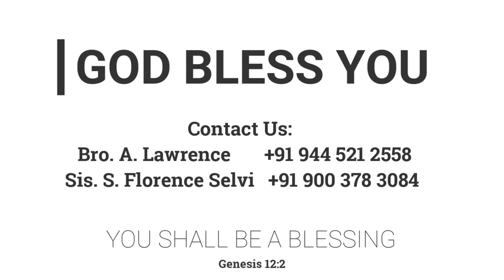வானவில் & உள்ளங்கை மேகம் | 29.01.2023 | Pr. I. வினில் சதீஷ் | கடமலைக்குன்று FGPC